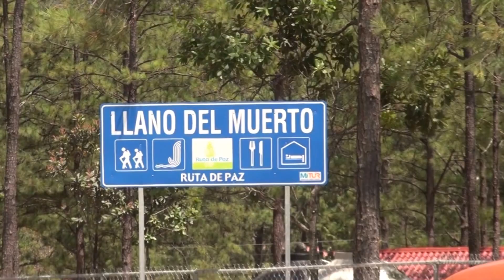EN MORAZAN PNC GARANTIZARA SEGURIDAD A TURISTAS EDITOR G ROMERO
EN MORAZAN PNC GARANTIZARA SEGURIDAD A TURISTAS.